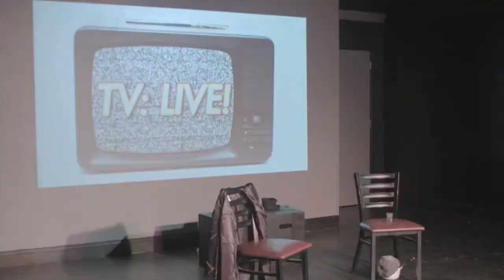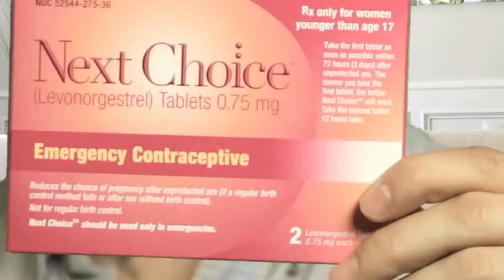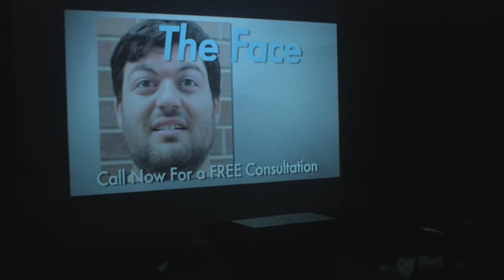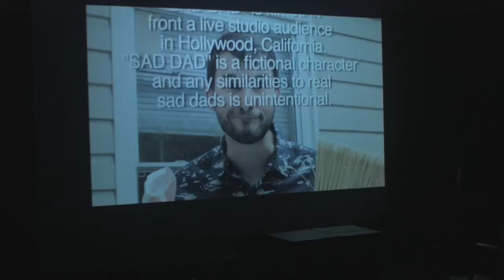TV: LIVE!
A sketch show about television...LIVE!

Written by and starring: Zach Broussard, Steve O'Brien, and Nick Maritato

Directed by and featuring Nate Fernald

recorded live at THIS THEATER in NYC